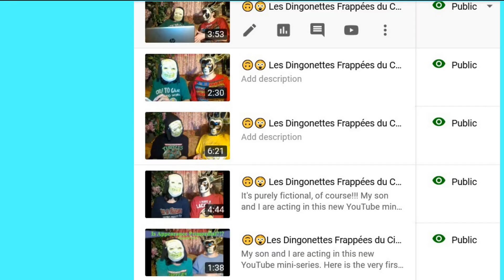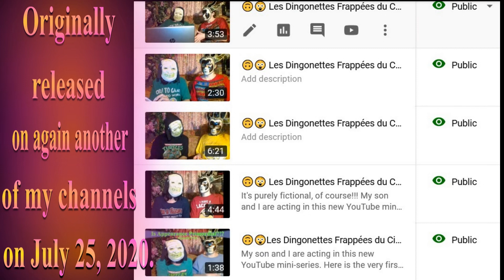🎂 HAPPY BIRTHDAY SISTER 🎈 (French Parisian Accent) - 80's Style -